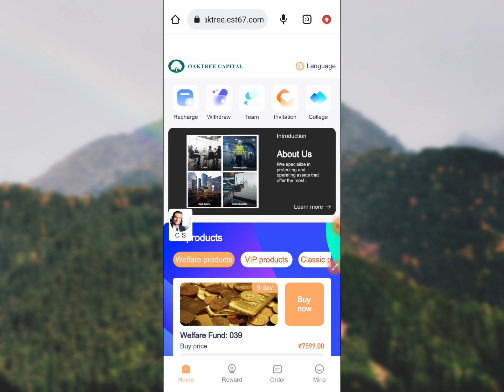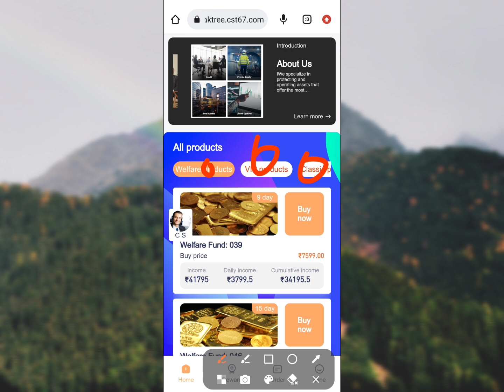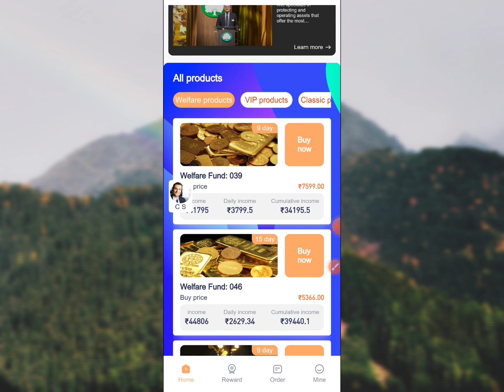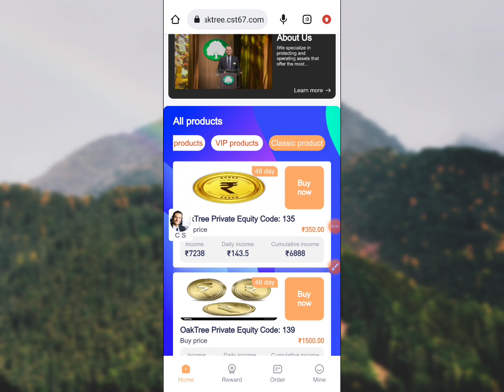OAKTREE Capital App New Update।। भागने वाला है😭।। अब invest करें या नहीं।। देखलो वरना पछताओगे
Thanks.